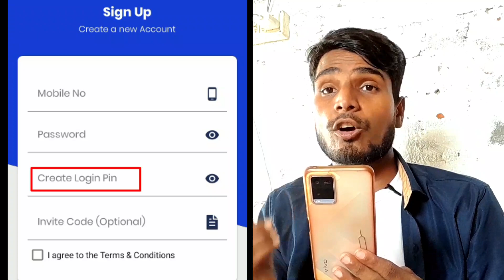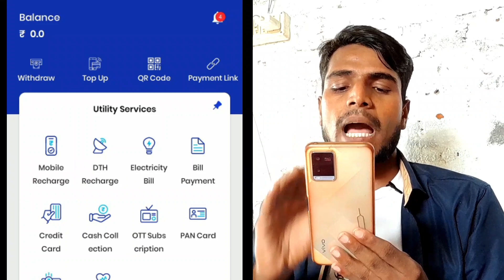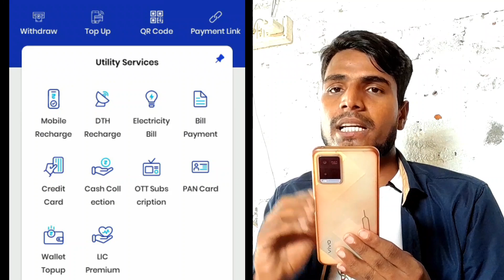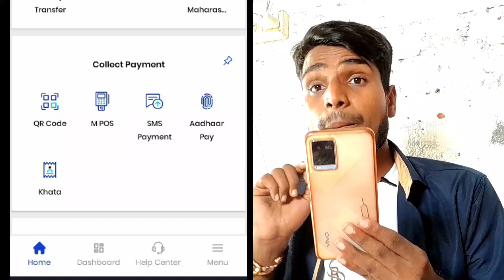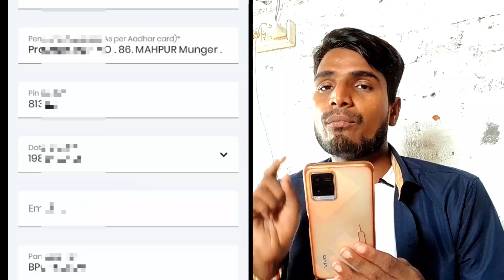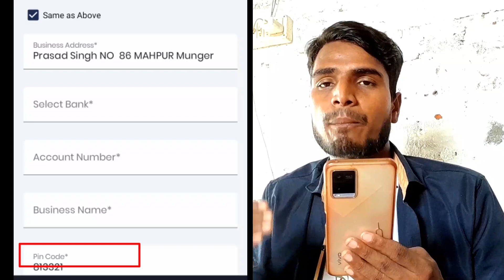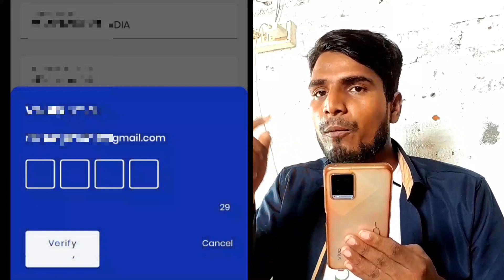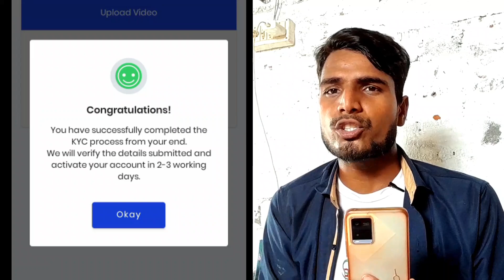Axis Bank CSP Point Kaise le|How To Axis Bank CSP POINT Registration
axis bank csp kaise le
axis bank csp
axis bank ka csp kaise le
axis bank bc point

hello friends